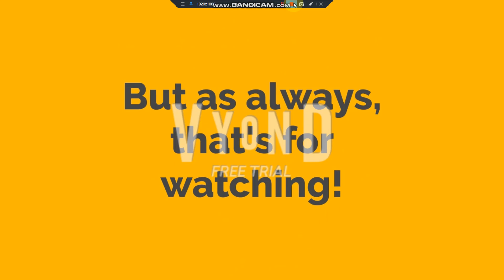Boris the Teeth Guy in space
waaaaaaaaaaaaaaaaaah!